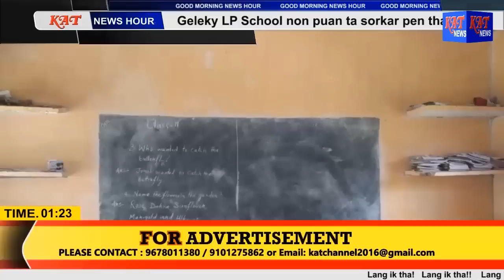MORNING NEWS HOUR DATE 13 09 2022